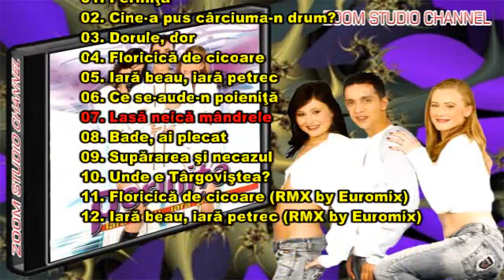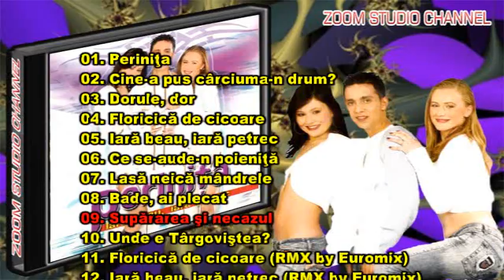CELE MAI FRUMOASE MELODII, FORMATIA PERINITA, ZOOM STUDIO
CELE MAI FRUMOASE MELODII, FORMATIA PERINITA

01.Perinita (0:00)
02.Cine-a pus carciuma-n drum (3:46)
03.Dorule, dor (7:29)
04.Floricica de cicoare (11:09)
05.Iara beau, iara petrec (14:22)
06.Ce se-aude-n poienita (17:39)
07.Lasa neica mandrele (20:58)
08.Bade, ai plecat (25:07)
09.Supararea si necazul (28:42)
10.Unde e Targovistea (32:02)
11.Floricica de cicoare (RMX by Euromix) (35:12)
12.Iara beau, iara petrec (RMX by Euromix) (38:45)